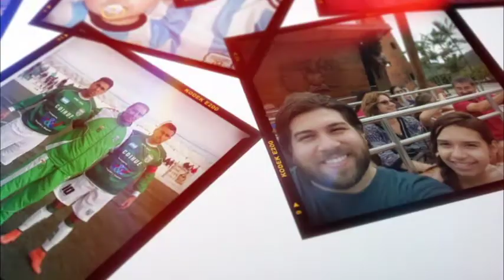DÍA DEL PADRE 2018 con TV FUEGO 15